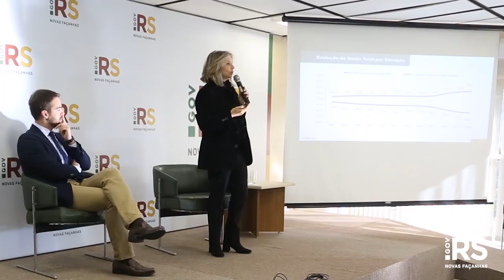Governador defende orçamento realista e congelamento de gastos durante lançamento da LDO 2020